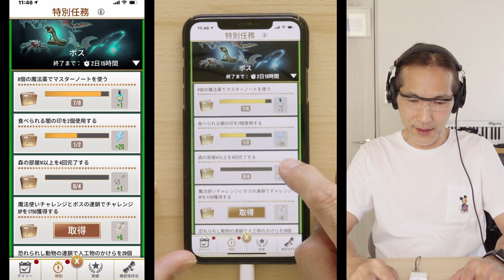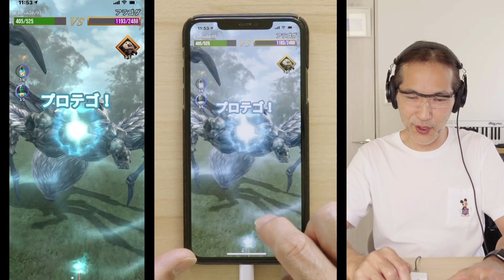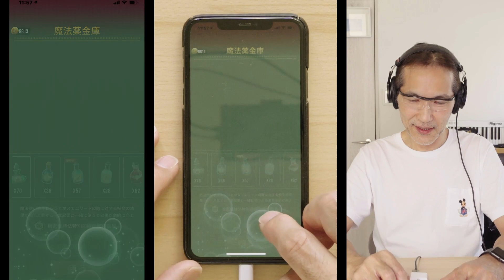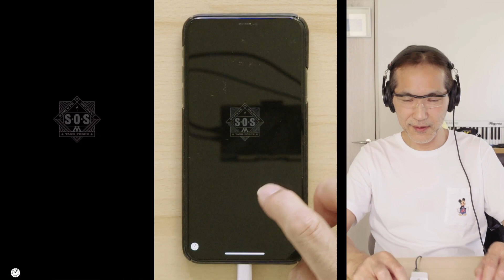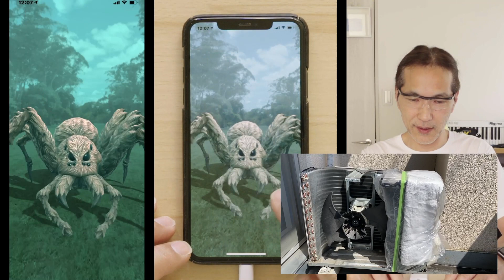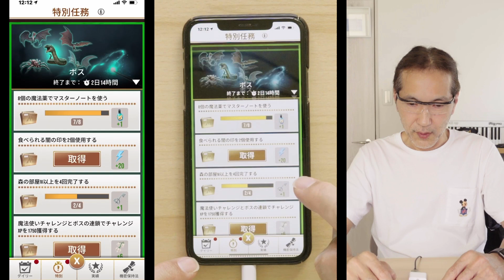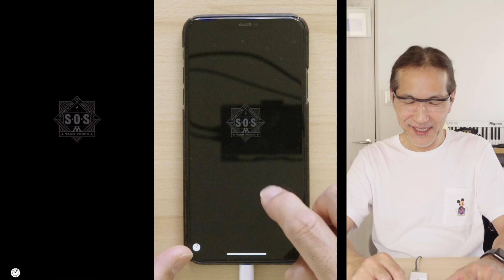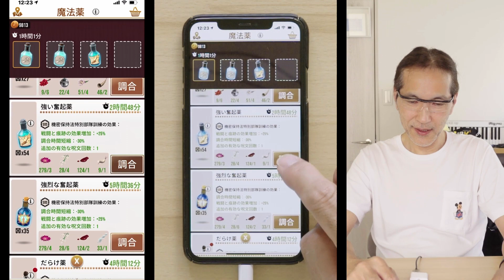ボスと遊ぼう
BOSSイベントをゆるりとやってみました。